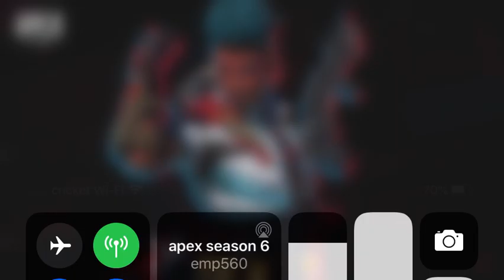APEX SEASON 6!!!!!